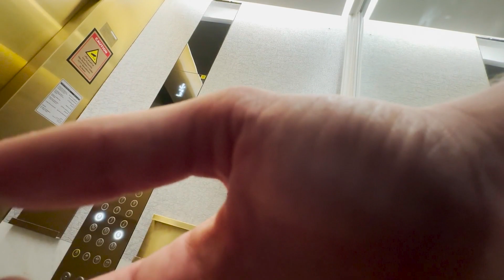EVO KAKO IZGLEDA HOTEL OD 5000€ *Loša Strana Qatara* World Cup Dan 5